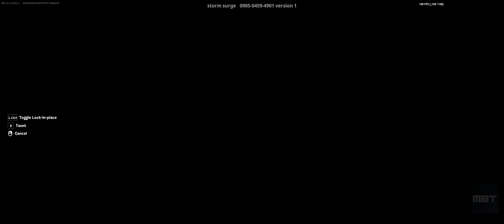FORTNITE THE FARM PROP HUNT 🌽 BEST SPOTS TO HIDE 😍 MAP CODE: 0905-0459-4901